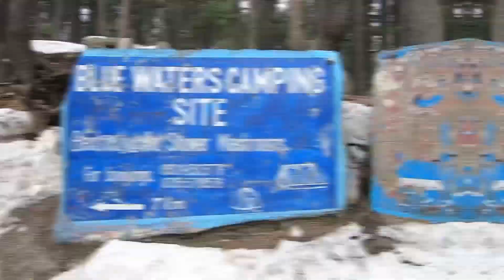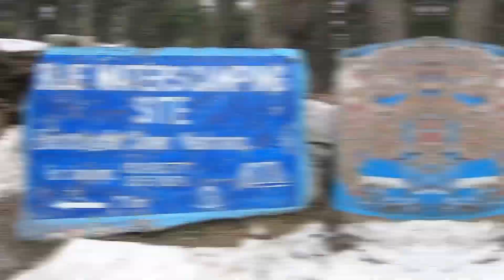-10 Degree in Swat Kalam Pakistan BOHOT mushkil sy raat guzari | Just Taniya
I HAD AN AMAZING TIME SHOOTING THIS VIDEO, DID YOU ENJOY IT?♥️
SUGGEST US MORE CHALLENGES TO DO AND MAKE VIDEOS FOR YOU ON IT.♥️
PLEASE SAY MASHAALLAH.♥️
I HOPE YOU GUYS ENJOY IT.❤️
SO DID YOU GUYS HAD FUN? ❤️

Make sure to like my Facebook page Loves, links to all social sites are down below. ⬇️